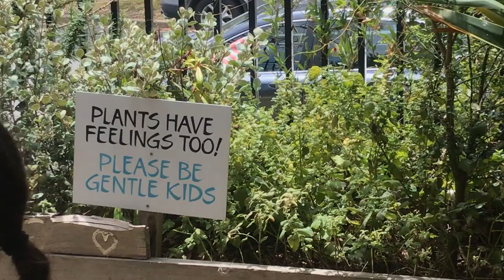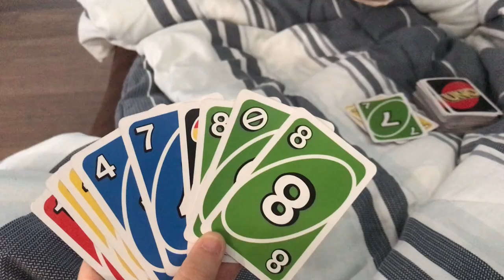TRIP DOWN SOUTH - Huskisson 2023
SOCIALS:
Instagram - bear_clare72 (main) -clarethomas_film (film account) -ct.phot8dumpy (photo dump)

FAQ 💛
~ are you in school/university? high school, year 12
~ why did you start your channel? i want to capture my life through videos and photos but also i started my channel because i wanted to remind myself of how much life is full of happiness.

Thank you for supporting my channel @Clare Thomas
Clare xx